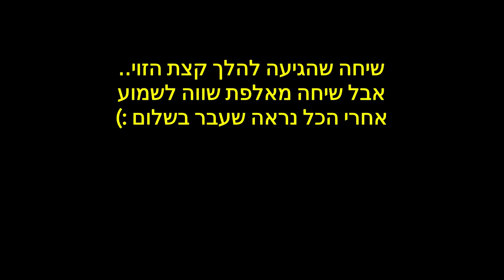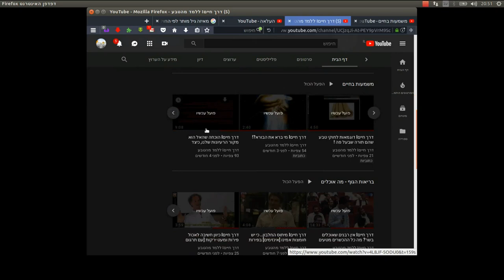דרך חייםI כמה קל להתחיל איתי שיחה - 1# שיחה מחסוי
בס"ד יום שישי ט' בתמוז התשע"ט

נראה דוגמא כמה קל להתחיל איתנו שיחה..
מישהו התקשר בכלל ממספר חסוי, צנזרנו את השם שלו, והוא רצה לשאול כל מיני שאלות..

חילקנו את השיחה לפי נושאים..
אז זהו החלק הראשון של השיחה..

על הסרטונים שאני מעלה אין זכויות יוצרים, וניתן לעשות בהם כל שימוש מועיל !